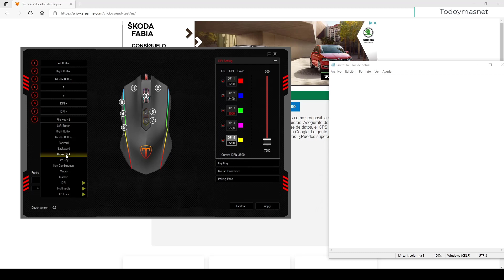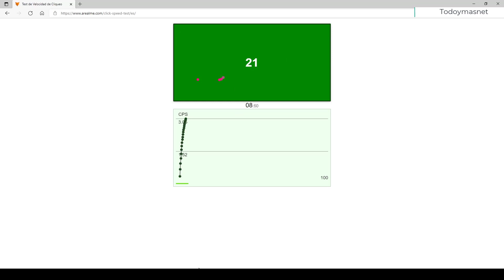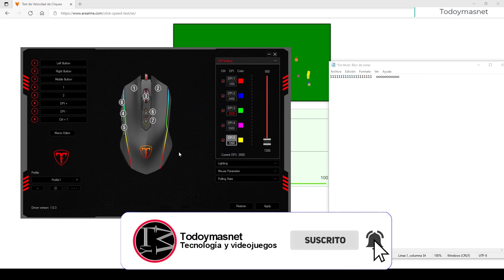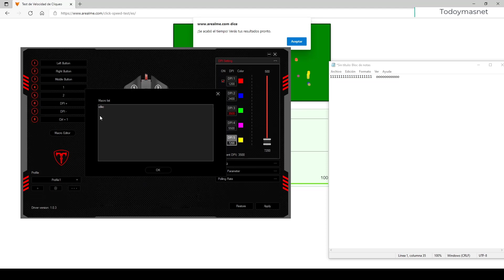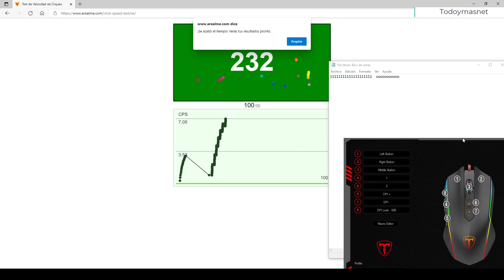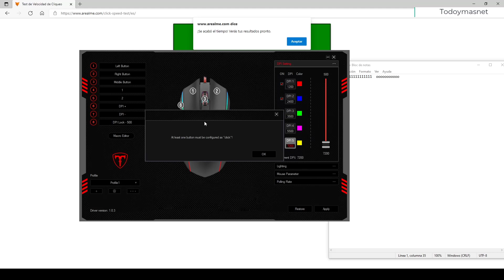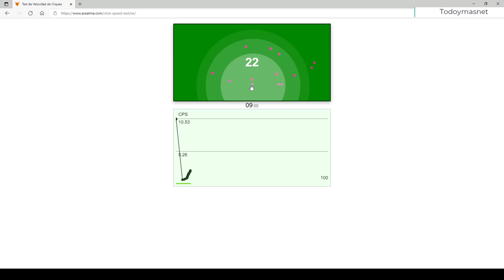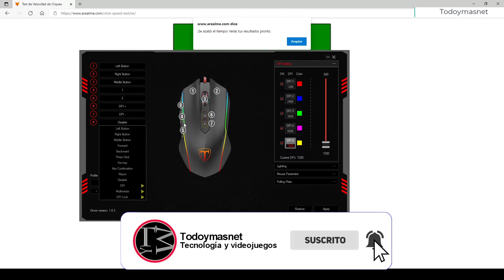⚠️ APRENDE ⚠️a configurar tus MACROS del Raton Pictek Te explicamos las Funciones del programa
Aquí tenéis una guía de como crear macros mas complejas en vuestro Raton Pictek.
✅pictek T16
✅ratones similares Pictek